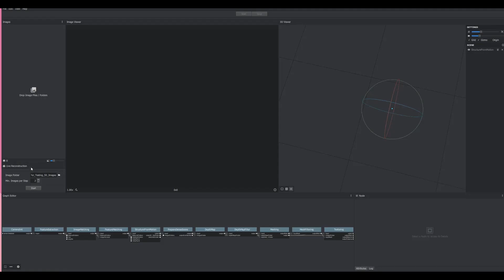Photogrammetry: A quick peek - Rock